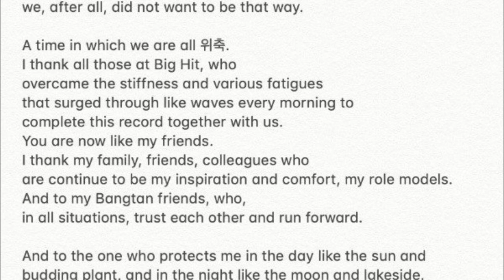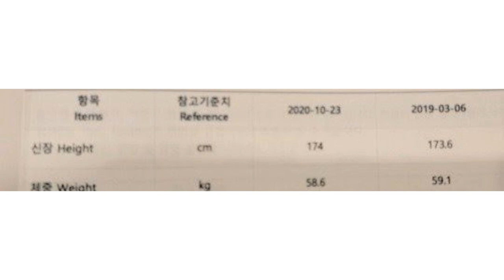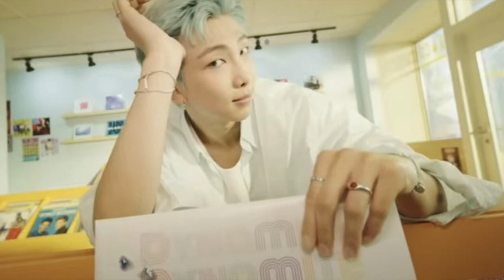DE ULTIMO MINUTO! SUGA revela como se siente al ser superado por JIMIN en altura